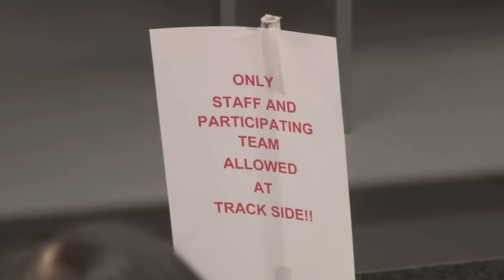Embedded systems project 2013, The University of Manchester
This project integrates two important aspects of modern electronics, namely computer engineering and software engineering. During the second year students work in a team to produce a robot design that will follow a white line, climb a ramp and stop at the end - in the fastest time possible.